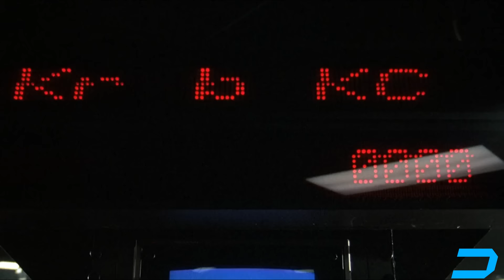20 Action Stars Who Don't Get Enough Recognition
In this countdown, we’re celebrating 20 action stars who deserve more recognition for their impact on the genre. From martial arts legends to iconic villains and unsung heroes, these actors brought unforgettable intensity, skill, and charisma to action cinema. Join us as we dive into 20 action stars who may not have mainstream fame but have undoubtedly left a lasting mark on fans around the world.